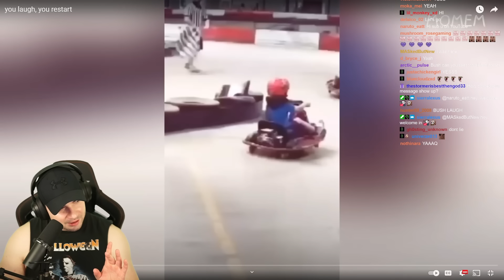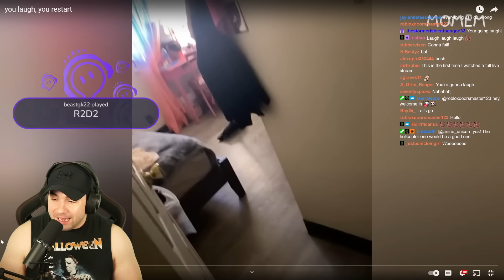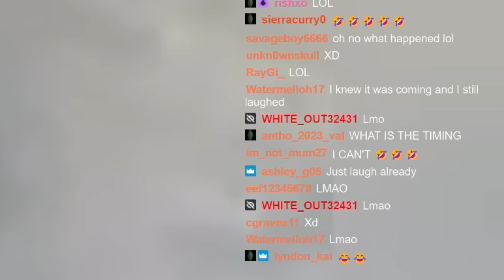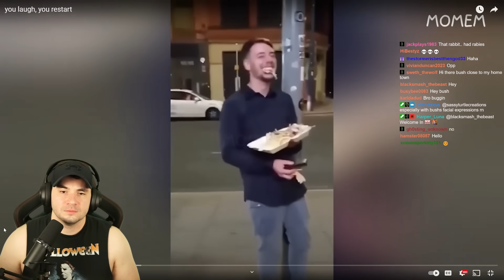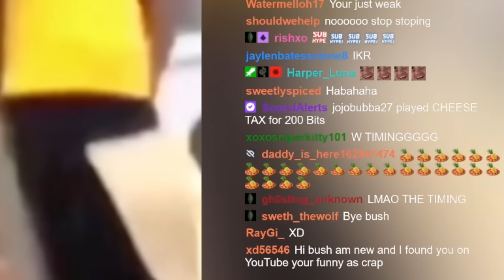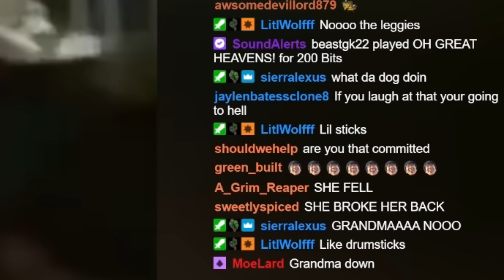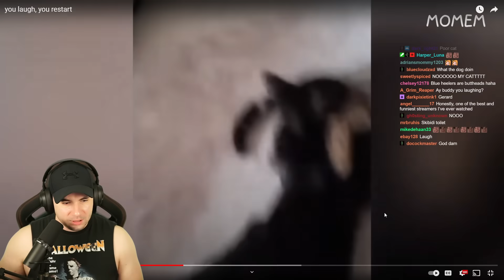My Viewers Have Perfect Timing And I Can't Laugh! #3